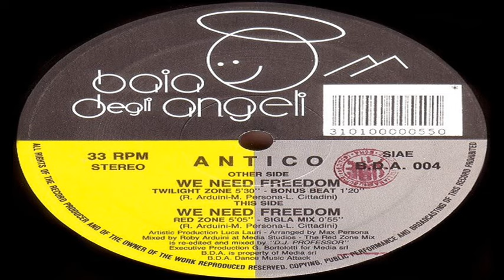Antico - We Need Freedom (Red Zone Mix)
Baia Degli Angeli, 1991